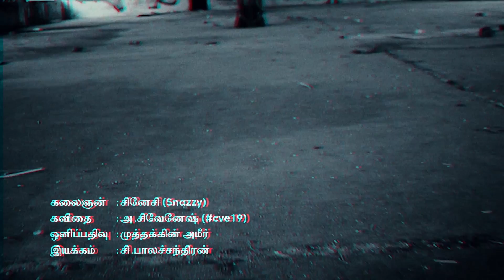Snazzy - Karu x ShaKma Productions | PLSTC.CO - 2019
Karu begins in darkness, Karu is innocence, Karu is purity and Karu is all about expression. Watch this poetic video and let's end Karu with a positive change.

Concept & Direction: S.Balachandran
Performed by: Snazzy
Poem by: Sivenesh
DOP: Muttaqin Amir